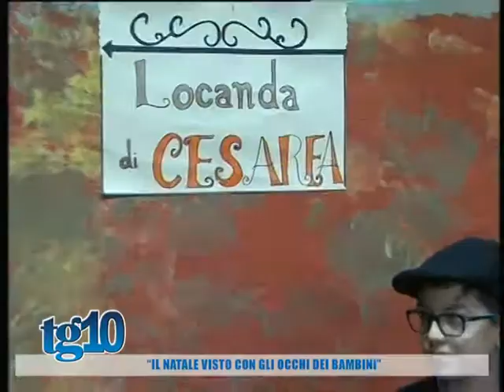Il Natale visto con gli occhi dei bambini